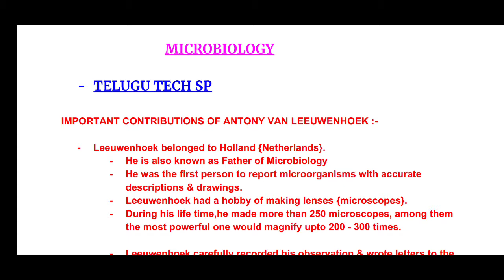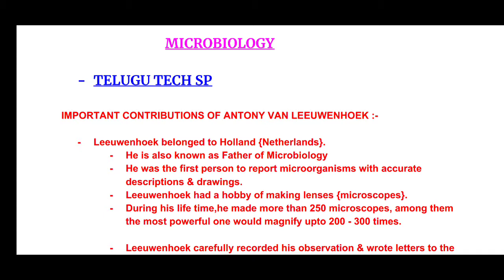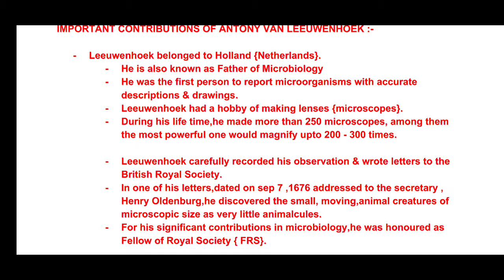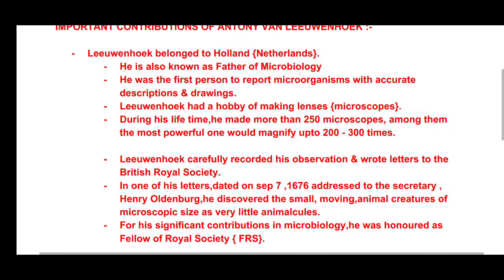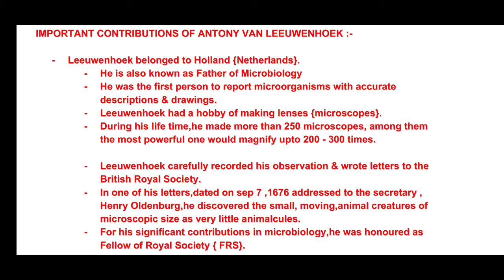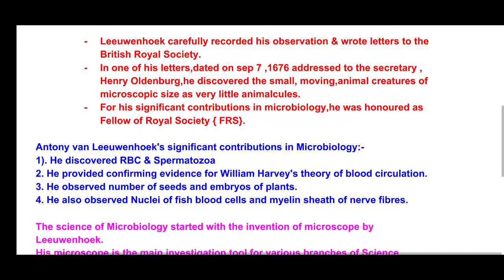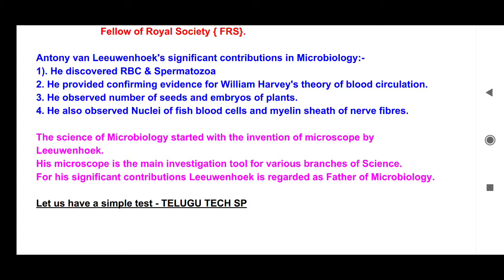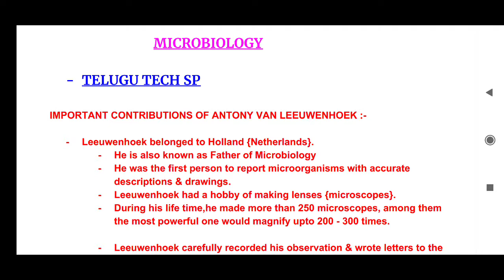Ward sanitation Secretary Online class | Microbiolgy | theory class | environmental Secretary 2020